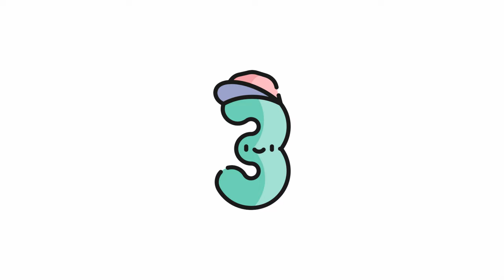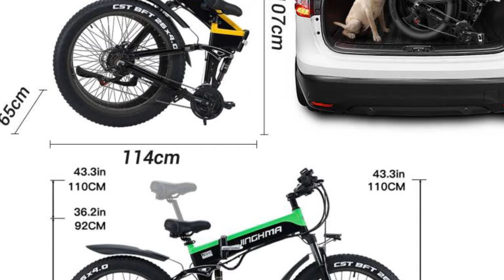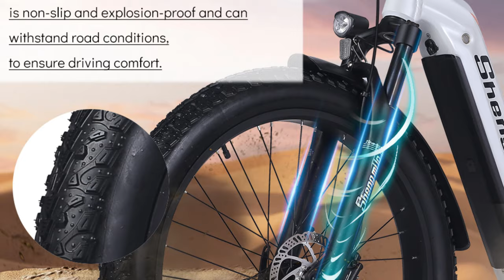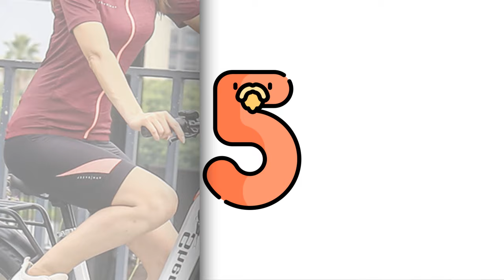Top 5 Best Electric Bikes Review (2024)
1. BURCHDA Electric Bike 1000W Motor Adults 48V17.5AH Electric Bicycle 26 Inch 4.0 Fat Tire Road Snow Mountain MTB All-Terrai RX80

2. BURCHDA R3PRO 22023 New Electric Mountain Bike 48V 1000W Motor 14AH Battery Hydraulic Brake Folding Electric Bicycle Motorcycle

3. JINGHMA Electric Mountain Bike 1000W Snow Bike 48V 28Ah Lithium Battery 26 Inch 4.0 Fat Tires Electric Bicycle for Adult

4. Shengmilo MX06 Electric Bike 1000W Bafang Urban Bicycle Fat bike electric 26" E-bike 48V17.5AH Battery Adult mountainou bike

5. JINGHMA-R8S Electric Bike Powerful 1000W 48V 20ah Adult Bicycle Snow Mountain 20 Inch Folding 4.0 Fat Tyre Ebike For Man Women

Notes: This Video is for review purposes. please buy products after your own extensive research.